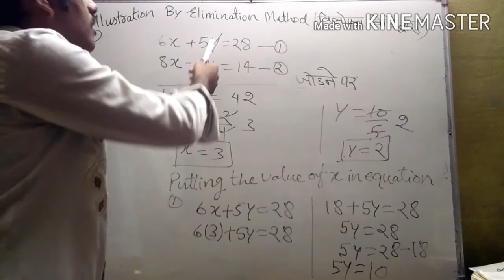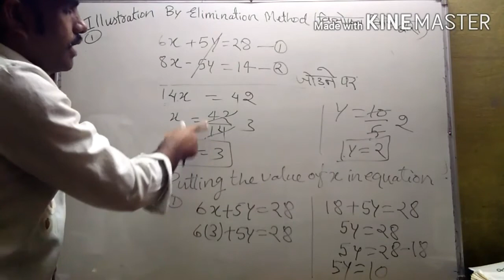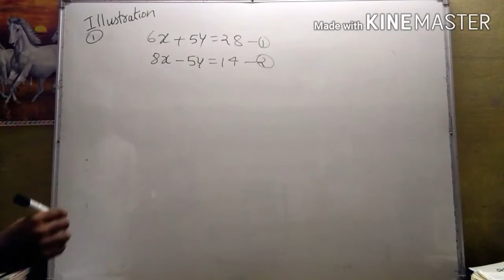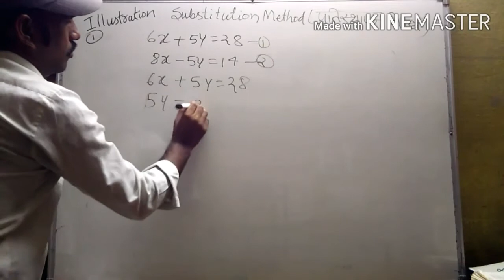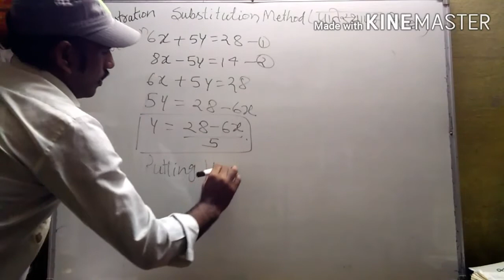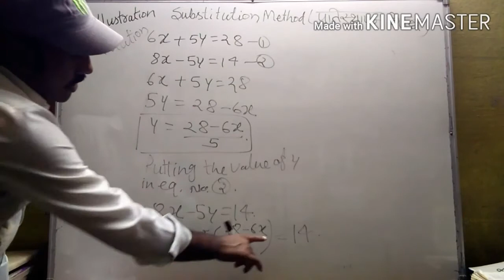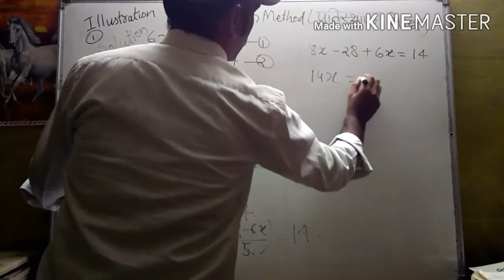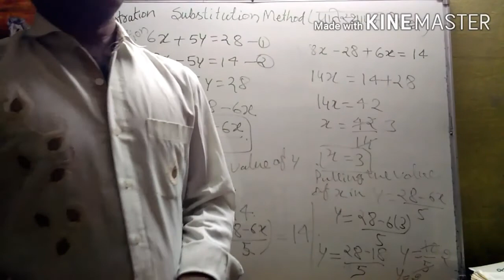Simultaneous Equation युगपत समीकरण / Business Mathematics with M. P. Maina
Simultaneous Equation युगपत समीकरण / Business Mathematics with M. P. Maina.Do watch our video completely to know more about it.